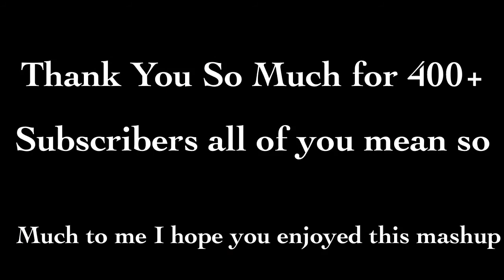Lps Mashup 400+ Subscriber Special